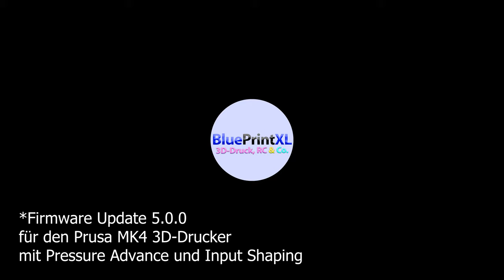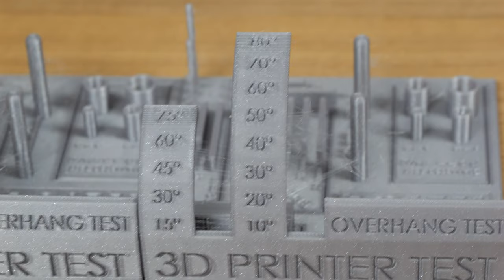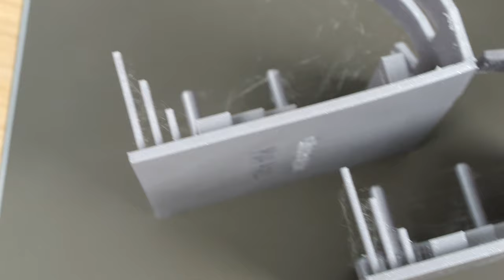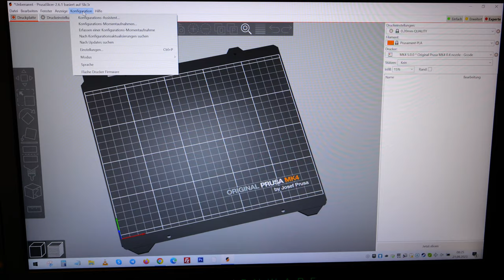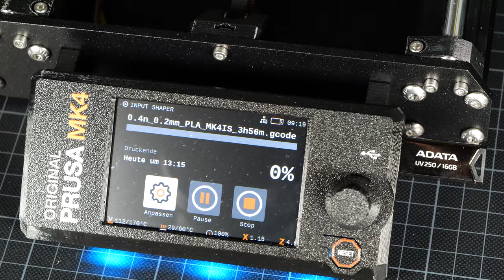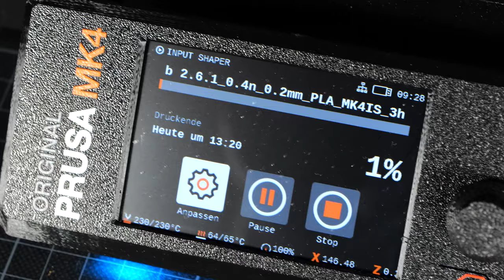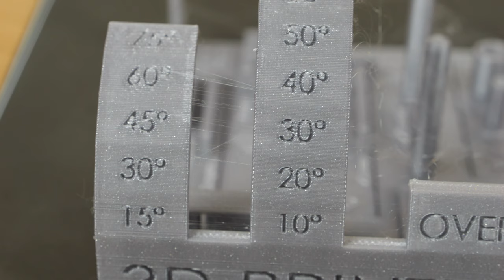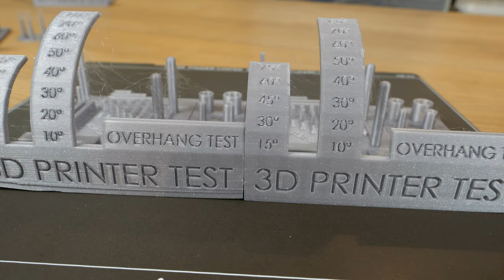Prusa MK4 Firmware 5.0.0 mit Input Shaper & Pressure Advance im Test (Teil 3)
Zum 1. Teil Zum 2. Teil Beschreibung des Videos oben: Im heutigen Video Teil 3 geht es weiter in unserer Serie zur finalen Firmware 5.0.0 für den Prusa MK4 3D-Drucker. Wir lösen das Warping Problem, drucken mit der FW 5.0.0 im vorhergehenden Profil, drucken anschließend im 0,2mm STRUCTURAL Profil und zeigen den offensichtlichen Geschwindigkeitszuwachs. Auch an der Druckqualität tut sich dabei einiges. Außerdem spielen wir die FW 5.0.0 erneut auf und zeigen euch mit welchem Trick dies möglich ist. Viel Spaß mit dem Video.

Sprungmarken zum Video:
...folgen...

Lasst gerne ein Like und ein Abo da und kommentiert fleißig, wenn Ihr mehr Videos von uns sehen wollt! Viel Spaß :-)

WICHTIG: Die Richtigkeit und/oder Vollständigkeit unserer Videos wird von uns nicht garantiert und alle Darstellungen sind absolut unverbindlich. Jeglicher Nachbau durch euch geschieht auf eure eigene Gefahr. Wir übernehmen ausdrücklich keinerlei Haftung. Haltet euch unbedingt an die Informationen und/oder das vorgesehene Handbuch des jeweiligen Herstellers und geht kein Risiko ein, wenn ihr euch nicht 100% sicher seid, was Ihr tut. Unsere Videos dienen nur der Unterhaltung, evtl. entstehende Schäden oder Verletzungen bei einem Nachbau oder einer anderen Aktion durch euch, inspiriert durch unsere Videos sind ausdrücklich euer eigenes Risiko.